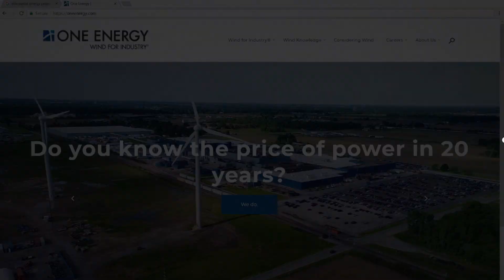Intro to Wind for Industry® | A Windy Minute | One Energy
Learn about Wind for Industry® and how we’re helping manufacturers save on energy costs.

One Energy does it like this:

1. Installing large utility-scale wind turbines at a manufacturer’s site.
2. Connecting the turbines directly to the plant, behind the utility meter.
3. Feeding the power made by the turbine directly into the manufacturer’s facility.
4. Offering affordable rates and lock in prices for 20 years. No CAPEX. No inflation.
5. Operating and maintaining the turbine along with the relationship for 20 years with uncompromising safety and 24/7 customer service.
6. Making the whole process hassle free, with little to no use of resources from the customer.
7. Being reliable experts in distributed wind and openly sharing our knowledge.

Transcript:
It’s not easy finding answers to your company’s biggest problems. Generate results for turn-key electricity solutions with One Energy’s Wind for Industry®. One Energy develops Wind for Industry® projects to help manufacturers reduce energy costs with behind-the-meter wind turbines. We do this by installing the turbines on site and giving customers savings from day one. No CAPEX required - and fixed electricity rates for 20 years. Wind for Industry® means savings for you. Save your energy.